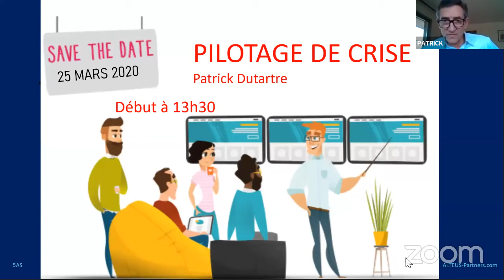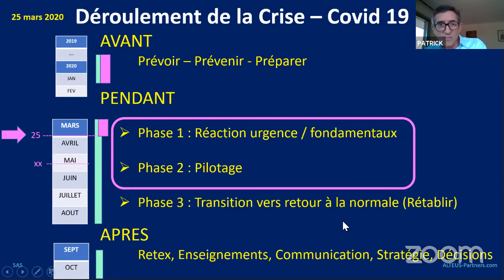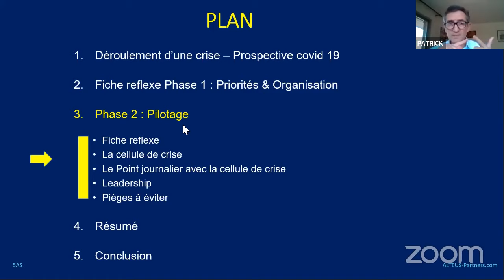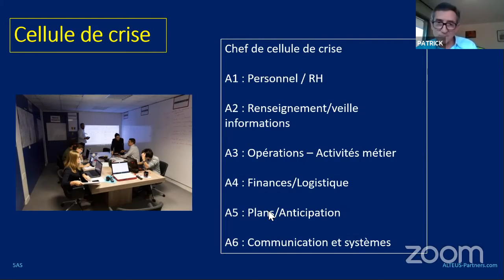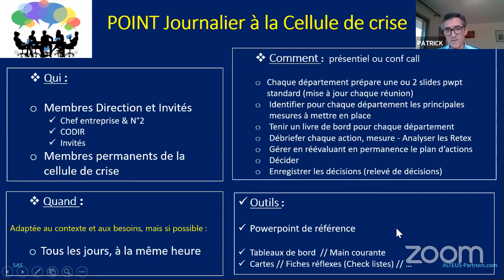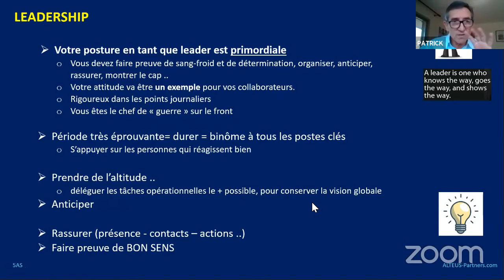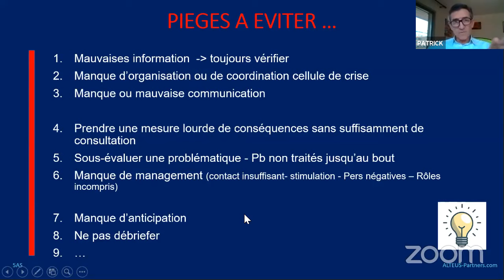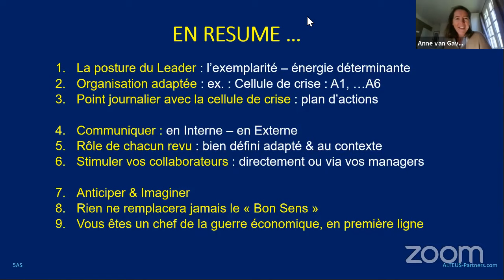Apm Le Live - “Pilotage en temps de crise” - Patrick Dutartre et Alexandra Taulin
Comment bien s’entourer et s’organiser pour piloter son entreprise en temps de crise ? Comment communiquer pour rassurer, montrer le cap et anticiper la reprise ? Quels sont les actions prioritaires à lancer pour tout chef d’entreprise afin de traverser au mieux une période critique ?

Merci à Patrick Dutartre qui partage sa large expérience de crise en tant que participant, dirigeant, communicant ou conseiller (Armées & Affaires étrangères) lors de nombreuses crises (guerre du golfe, Kosovo, 11 septembre, Afghanistan, Tsunami, Grippe aviaire ..).
Alexandra Taulin dirige la société Marabu Inks pour la zone Asie Pacific. Installée en Asie depuis 2011, elle témoigne de son expérience du pilotage d’entreprise dans le contexte de la crise sanitaire en Chine, soutenue par ses pairs.

La thématique de ce Live vous a intéressée ?
Retrouvez-toutes nos informations en open source pendant la crise Covid-19